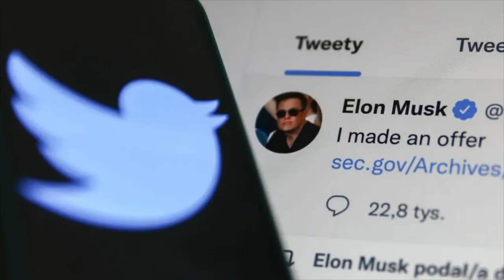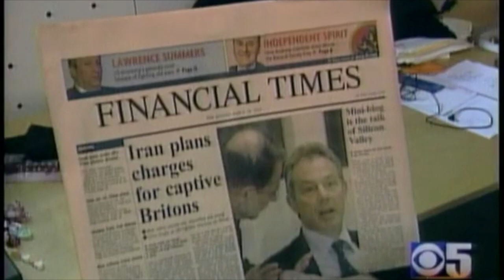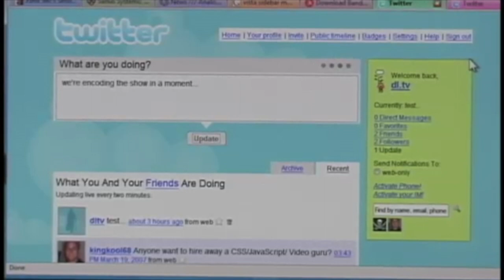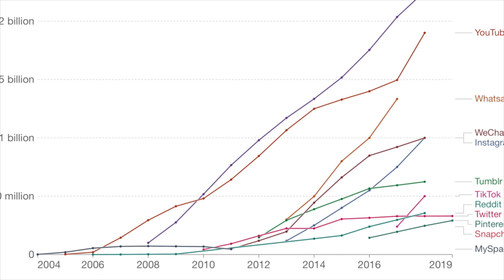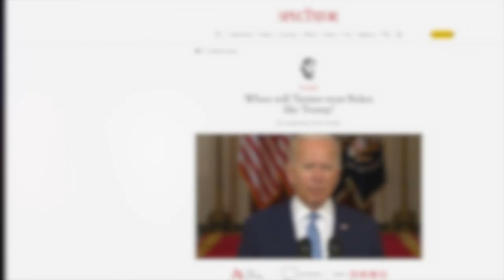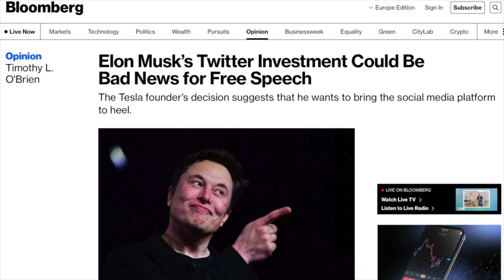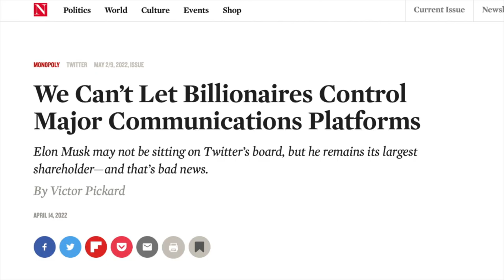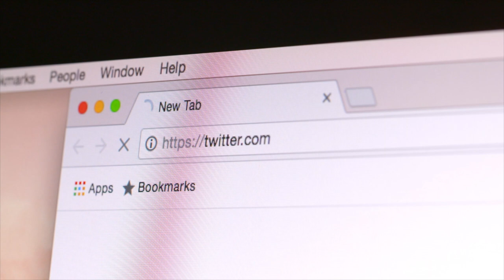Elon Musk: The free speech offer Twitter couldn't refuse (documentary)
When it comes to success and achieving goals, Elon Musk leaves no stone unturned. He saved the space industry. He saved the electric car movement. Now, eccentric billionaire wants speech to be free on Twitter and the left just can't handle that.

0:00 Intro
0:43 Odeo
1:39 Steve Jobs explains podcasting
2:33 What is Twitter?
5:46 Jack Dorsey vs Evan Williams
6:45 Twitters business model
8:05 Donald Trump and election results
9:11 Elon Musk
11:27 Elon Musk getting serious
13:39 Shadow-banning and free speech